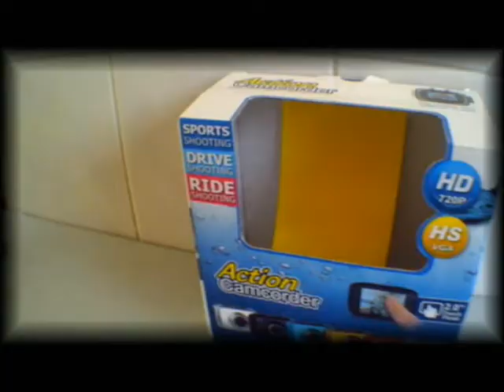TESTE da câmera Action Camcorder